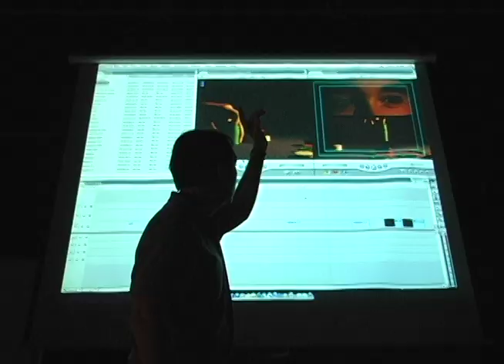Fullerton College CRTV Commercial by: Davner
A promo for the Cinema/Radio/Television Dept of Fullerton College
The music had no artist attached, But I claim no right toward it. The Video is mine.